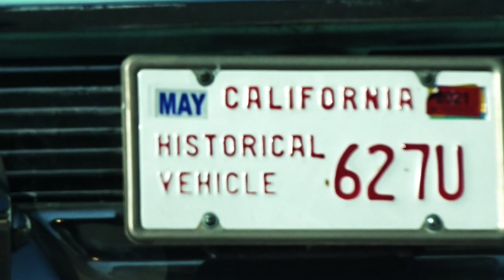Syd Mead inspired by this 1957 MERCURY TURNPIKE CRUISER - Fireball Malibu Vlog 999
Syd Mead inspired by this 1957 MERCURY TURNPIKE CRUISER - Fireball Malibu Vlog 999 - Fireball ventures to the home of the lata Visual Futurist Syd Mead to see the car that inspired his famous paintings.

Fireball Publishing
WORLD'S BEST COLORING BOOKS on Amazon!